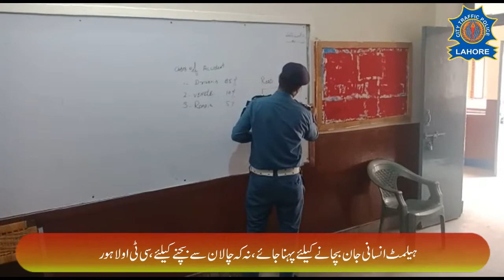آگاہی لیکچرز میں روڈ سیفٹی اور ٹریفک قوانین کا شعور اجاگرکیا جارہا ہے۔